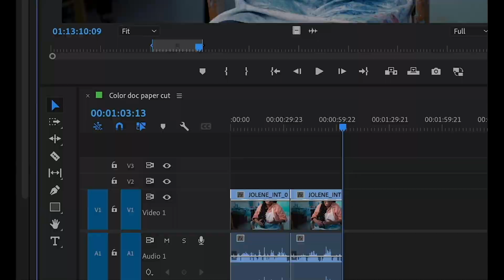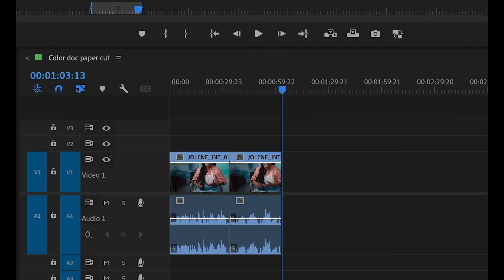Adobe NAB 2023 PREMIERE PRO / AFTER EFFECTS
Présentation des nouveautés Adobe AI Sensei dans Premiere Pro / After Effects